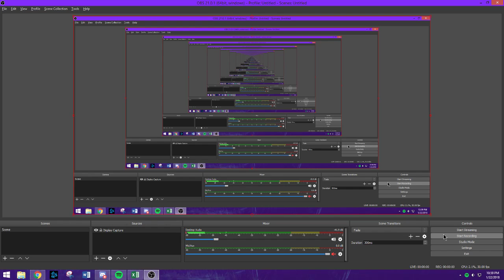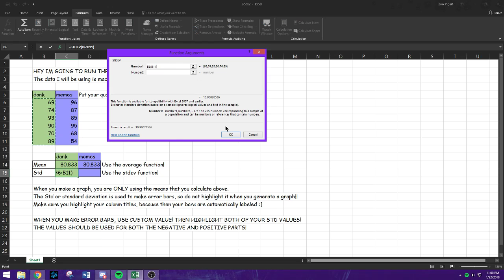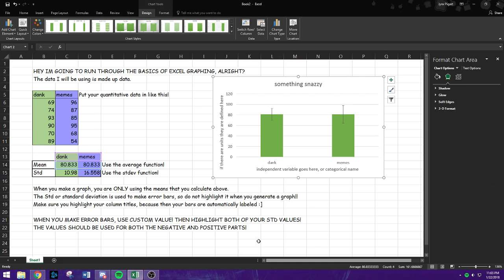Jynx's How-To: BioL 1051 help in Excel 2016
No audio other than funky vaporwave music in the background.
00:18 Calculating the mean
00:48 Calculating the standard deviation
01:22 Creating the graph with your mean values
1:56 How to title your whole graph, x-axis, and y-axis
2:53 How to add custom error bars